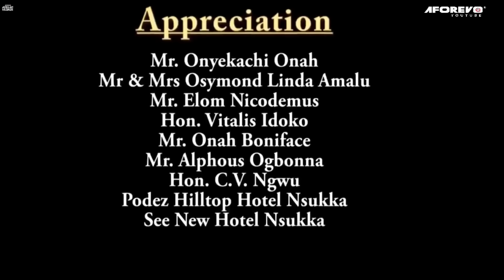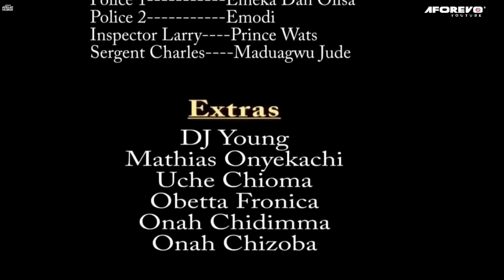You Will Cry While Watching This Heartbreaking True Love Story But Smile At The End-African Movies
In this Nigerian Movie Starring: Chizzy Alichi, Obi Okoli, Chiwetalu Agu